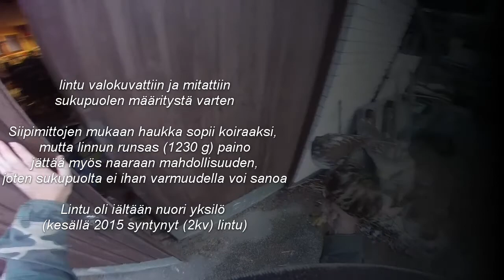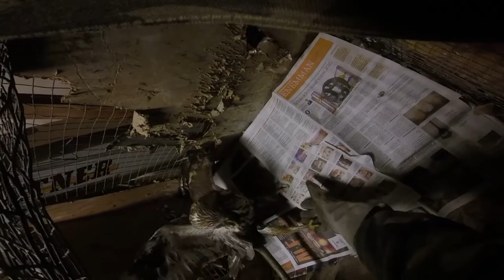Piekana hoito ja huolenpito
Lisätietoja:

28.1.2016 Hain Porin  Hyvelänviikin Länsitien varrelta loukkaantuneen haukan hoitoon. Poliisille oli ilmoitettu loukkantuneesta haukasta, joka oli todennäköisesti törmännyt autoon ja makasi Länsiten ojan penkalla. Märkä, rauhallinen ja shokissa oleva piekana pyydystettin haavilla konstaapelien avustuksella. Ensiruokinta oli vaikeaa ja shokissa oleva lintu ei ollut halukas syömään. Lintu sai rauhoittua seuraavaan päivään. 29.1. lintu valokuvattiin ja mitattiin sukupuolen määritystä varten kotipihallani, ennen eläinlääkärille lähtöä Porin pieneläinklinikalle. Lintu oli iältään nuori yksilö (kesällä 2015 syntynyt (2kv) lintu). Siipimittojen mukaan haukka sopii koiraaksi, mutta linnun runsas (1230 g) paino jättää myös naaraan mahdollisuuden, joten sukupuolta ei ihan varmuudella voi sanoa. Eläinlääkärissä lintu röntgenkuvataan, jossa todettiin luuston olevan kunnossa ja murtumia ei todeta. Röngtenkuvissa on myös havaittavissa haukalla runsaasti ihonalaista rasvakerrosta, joka kertoo linnun hyvästä ravitsemustilasta.

Kun linnun luusto on todettu ehjäksi eläinlääkärissä, joutui lintu tarkkailuhoitoon autotalliini. Linnulle tarjottiin rauhaa, suojaa ja ravintoa (300-400 g porsaan sydäntä/vrk) seuraavat päivät. Törmäileville linnuille tulee herkästi sisäelinvaurioita mm. maksanrepeämä ja sisäisiä verenvuotoja. Linnun sisäiset vauriot kun eivät näy päällepäin, on parempi pitää lintua tarkkailussa muutama päivä, ennen vapautusta. Mikäli linnulla on jotain sisäisiä vauriota lintu menehtyy hoidossa 1-2 vuorokauden aikana. Sen takia piekanaa pidettiin hoidossa hieman pitempään.

Toisena (29.1.) hoitopäivänä haukka oppii ruokailusta sen, että pakkoruokinta on vastenmielistä ja ryhtyy ottamaan ruokaa itse jo sormista. Piekanalle tarjotiin ravintoa (100-150 g possun sydäntä) kolmesti päivässä, ja häkin puhdistus vähintään neljästi päivässä. Tarkoitus oli olla linnun kanssa tekemisissä mahdollisimman vähän, jotta se ei tottuisi liikaa ihmiseen eli minuun. Linnun kiukkuisuus kävi hyvin toteen, kun yritin saada haukaa syömään kuollutta metsähiirtä. Siinä yhteydessä sain sormilleni kynsistä joka teki 5-6 mm  pituisen selkeän haavan käteeni ja  pari kynnen jälkeä. Tämä tapaus kertoi vain siitä, että minulla oli liian hitaat refleksi haukan reflekseihin nähden. Porsaan sydämmellä ruokkiminen oli vaarattomampaa ja sillä jatkettiin. Kolmantena päivänä piekana oli jo oivaltanut ruokailun salat, ja söi hanakasti suoraan styroksilautaselta sydämen suikaleita. Neljäntenä (1.2.2016) hoitopäivänä lintu ruokittiin vielä kahdesti ennen vapautusta (klo 12.30) Porin Toukarin lintulavalle. Vapautushetkellä paikalle sattui kävelylenkillä tulemaan myös luontoharrastaja Veijo Mild.